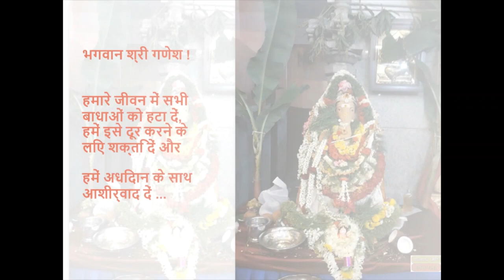ಶ್ರೀ ಬಲಮುರಿ | Shree Balamuri | श्री बालामूरी - ATYO34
1) Glowing Radium Ganesh Idol
2) Pagdi Ganesha Idol

(Track: LULLABYE- 3:31 - Density & Time - Ambient | Calm)

| ಓಂ ಶ್ರೀ ಗಣೇಶ |
|| ಜೈ ಶ್ರೀ ಗಣೇಶ ||

| Om Shree Ganesha |
|| Jaya Shree Ganesha ||